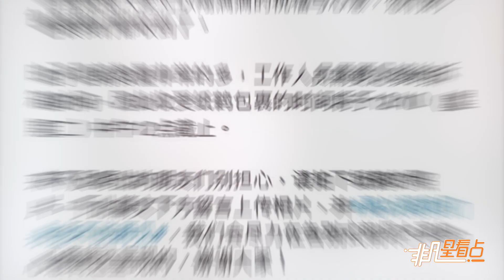高以翔方將截至接收紙鶴 呼吁粉絲拍照留言表哀思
早前高以翔公司發文稱高以翔告別儀式將不對外公開，如果需要致意悼念，可以將心意寫在紙上，疊成千紙鶴寄到公司。12月9日，高以翔工作室通過微博感謝粉絲的千紙鶴，并表示因為目前數量非常大，所以定于12月10日中午12點截至接收千紙鶴，但是粉絲仍然可以拍下千紙鶴的照片，上傳留言，公司方面將盡力在告別前將大家的心意轉達。